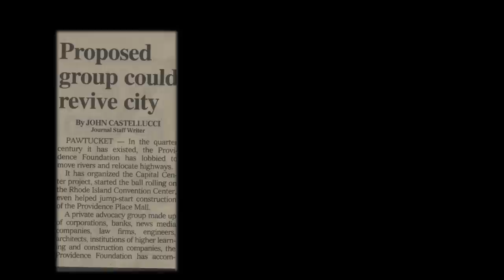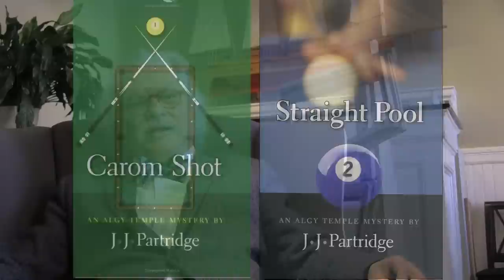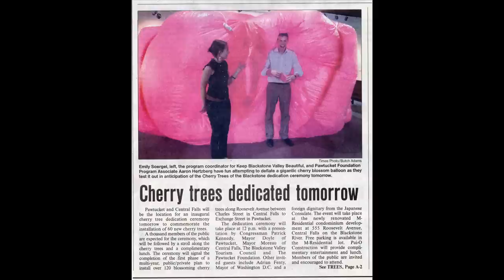Person of the Year | John J. Partridge, Esq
The Pawtucket Foundation honors Jack Partridge as it's person of the year in 2012.  This video chronicles Mr. Partridge's career and his accomplishments in Pawtucket.